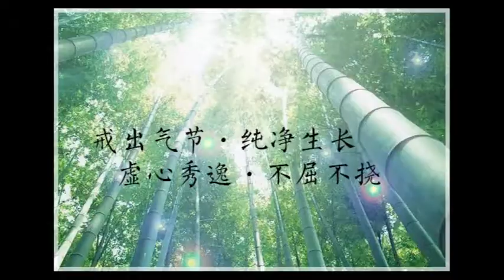吃苦是修行的必須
現在疫情，剛好在家閉關一樣，不要把光陰空過。這次講要苦修。

大家去五台山知道，修行是很苦的，也沒辦法多講究。五台山台頂風大，動不動下雪，人要扛得住大風大雪，高原又是紫外線強烈。沒幾天人就曬黑了。

為什麼要苦，只有苦才能堅固道心。世俗人養家糊口，都要吃很多苦，還有牛馬要一口吃的，都要替主人幹活。所以吃苦是必須。

五台山的僧人，不僅苦，而且惜福。你看吃的，都是大鍋飯，饅頭，一點青菜，能吃飽就好。尤其你到西台，北台，上面都沒有水，水是車運上去的。廟裡捨不得用，碗都洗不乾淨，也只有念不垢不淨了。要是有潔癖，在五台山住不下，其實潔癖也是一種業障。

真正的乾淨是什麼，是持戒清淨了，身體就乾淨。不吃肉，不起貪欲，淫欲念頭，人的汗液是不臭的，嘴巴口臭也沒有。人起了貪欲，嗔恨，淫欲，身體的水就變成臭味。人體就有臭味了。

人體也有腥臭味，洗也洗不乾淨。洗了汗流出來又臭了。所以佛經說，用四大海的水，都洗不乾淨我們這個色身。

去五台山，這個環境就是文殊菩薩教我們惜福。你看山上的師父，各個惜福，所以福報大，面貌莊嚴。再看城市裡頭，浪費嚴重的，往往體力不足，臉色也沒有五台山的師父好。因為持戒，惜福都可以產生功德。

佛經才說，進入五台山福報，比百返回三十三天的福報大。這裡條件艱苦，好磨礪身心，堅固道心。

三步一拜五台山，在北方是比較普遍的事情。北方人體質好，行腳和三步一拜都要體力。法華經說的，色力及智慧。我們不僅要色力，還要大智慧。什麼叫大智慧，而且又是文殊菩薩的大智慧。這個大智慧，好比甚深的法義，都需要體力和智慧才能懂得。